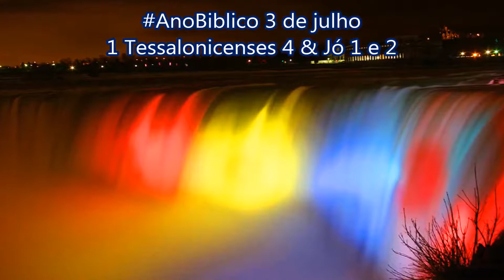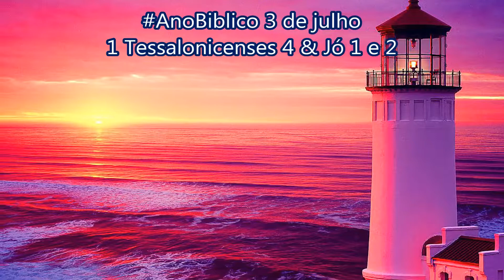AnoBiblico 3 de julho 1 Tessalonicenses 4 & Jó 1 e 2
A vida que agrada a Deus
1Finalmente, irmãos, vocês aprenderam de nós como devem viver para agradar a Deus; e é assim mesmo que vocês têm vivido. E agora pedimos e aconselhamos, em nome do Senhor Jesus, que façam ainda mais. 2Pois vocês conhecem os ensinamentos que demos pela autoridade do Senhor Jesus. 3O que Deus quer de vocês é isto: que sejam completamente dedicados a ele e que fiquem livres da imoralidade. 4Que cada um saiba viver com a sua esposa de um modo que agrade a Deus, com todo o respeito 5e não com paixões sexuais baixas, como fazem os incrédulos, que não conhecem a Deus. 6Nesse assunto, que ninguém prejudique o seu irmão, nem desrespeite os seus direitos! Pois, como nós já lhes dissemos e avisamos, o Senhor castigará duramente os que fazem essas coisas. 7Deus não nos chamou para vivermos na imoralidade, mas para sermos completamente dedicados a ele. 8Portanto, quem rejeita esse ensinamento não está rejeitando um ser humano, mas a Deus, que dá a vocês o seu Espírito Santo.
9Não há necessidade de lhes escrever a respeito do amor pelos irmãos na fé, pois o próprio Deus lhes ensinou que vocês devem amar uns aos outros. 10Pois é esse o amor que vocês têm mostrado a todos os irmãos que vivem em toda a província da Macedônia. Portanto, meus irmãos, pedimos que façam ainda mais: 11procurem viver em paz, tratem dos seus próprios assuntos e vivam do seu próprio trabalho, como já dissemos antes. 12Assim, aqueles que não são cristãos os respeitarão, e vocês não precisarão viver às custas de ninguém.
A vinda do Senhor Jesus Cristo
13Irmãos, queremos que vocês saibam a verdade a respeito dos que já morreram, para que não fiquem tristes como ficam aqueles que não têm esperança. 14Nós cremos que Jesus morreu e ressuscitou; e assim cremos também que, depois que Jesus vier, Deus o levará de volta e, junto com ele, levará os que morreram crendo nele.
15De acordo com o ensinamento do Senhor, afirmamos a vocês o seguinte: nós, os que estivermos vivos no dia da vinda do Senhor, não iremos antes daqueles que já morreram. 16Porque haverá o grito de comando, e a voz do arcanjo, e o som da trombeta de Deus, e então o próprio Senhor descerá do céu. Aqueles que morreram crendo em Cristo ressuscitarão primeiro. 17Então nós, os que estivermos vivos, seremos levados nas nuvens, junto com eles, para nos encontrarmos com o Senhor no ar. E assim ficaremos para sempre com o Senhor. 18Portanto, animem uns aos outros com essas palavras.